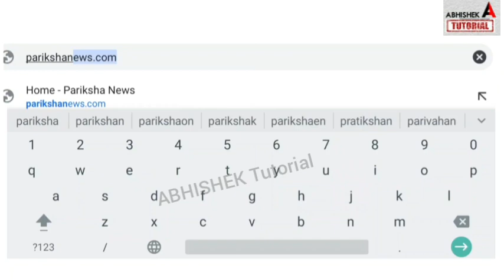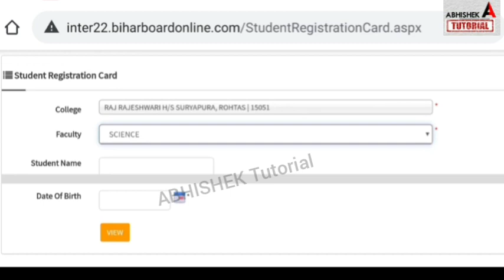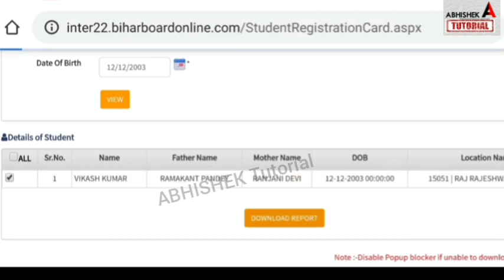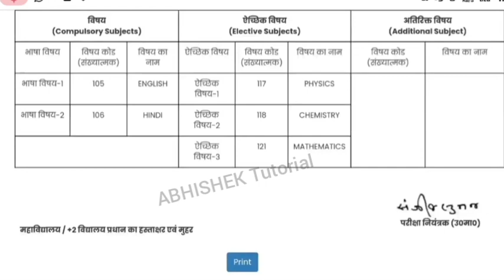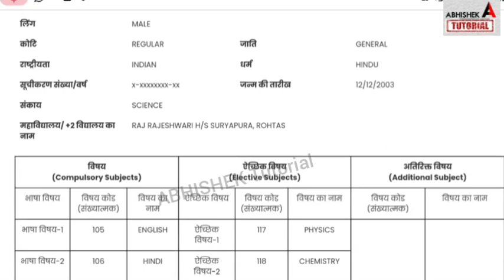Download करो -Inter 12th Dummy Registration Card 2022-Kaise Download Kare Bihar Board 12th Exam 2022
खुलने लगा Link Bihar Board Inter Matric Dummy Registration Card 2022 Download -10th 12th Admit Card
Donwload करो Inter 12th Dummy Registration Card 2022- Kaise Download Kare Bihar Board 12th Exam 2022
12th dummy registration card 2022,
inter dummy registration card 2022,
12th dummy registration card 2022 kab aayega,
 class 12th dummy registration card 2022, bihar board 12th registration card 2022 date, bihar board inter registration card 2022,
 inter ka registration card kaise download kare 2022,

More Features :
1) Saari important books milengi solved video solutions ke saath
2) Previous year papers, Important PDFs, Question Bank
3) Crash Course, Mock Tests, Quiz
4) India's biggest student's community
& much more

3 Crore se zyada bachho ka bharosa
dummy registration card 2022 download inter, inter exam date 2022,
bihar board inter exam 2022, bihar board exam 2022 news,